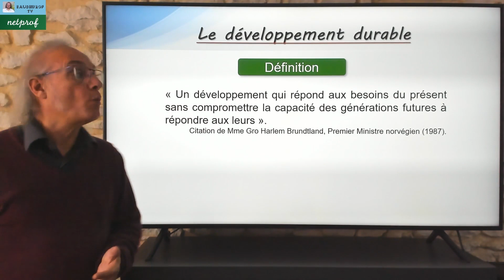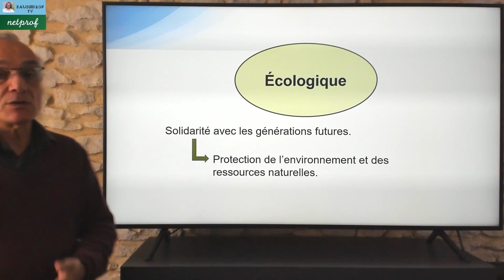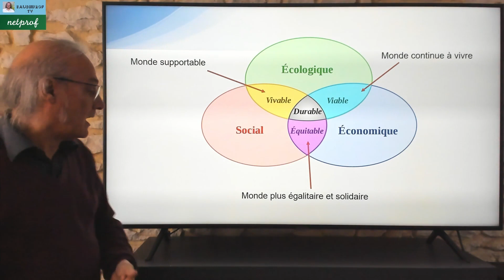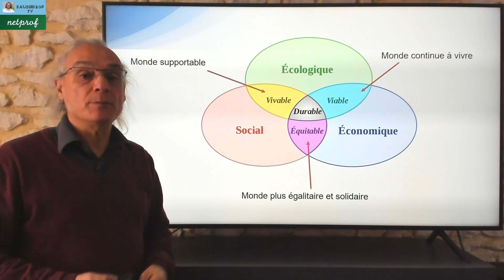Qu'est-ce que le développement durable ?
Cette vidéo va vous permettre de répondre à cette question.
Nous verrons :
- La définition du développement durable,
- Le pilier social,
- Le pilier économique,
- Le pilier écologique,
- Le schéma et son analyse,
- Les objectifs de l'UNICEF à l'horizon 2030.
Cette vidéo destinée à l'ensemble des élèves de bac pro Agora, bac pro tertiaires et bac pro industriels, Stmg, BTS Comptabilité Gestion et BTS MUC, BUT GEA et peut être un support de cours pour l'enseignant.